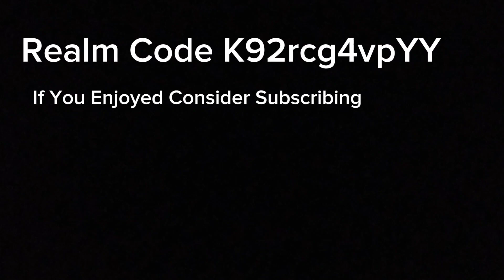*NEW* BEST LIFESTEAL REALM CODE FOR MINECRAFT BEDROCK EDITION!